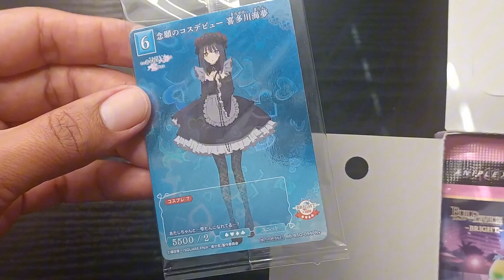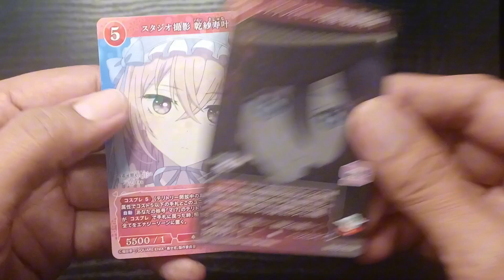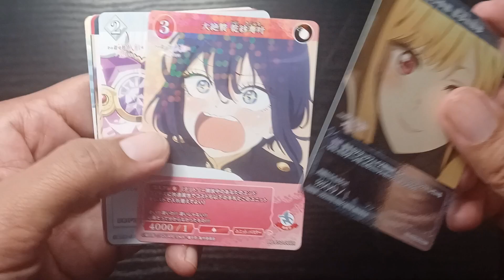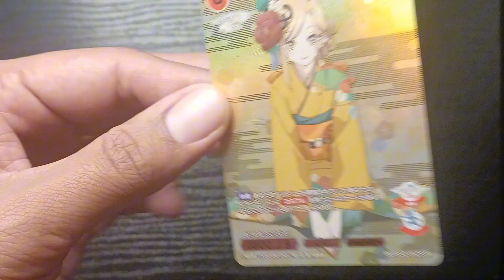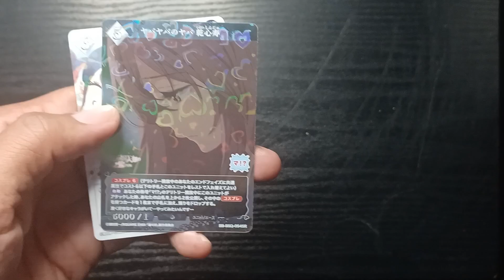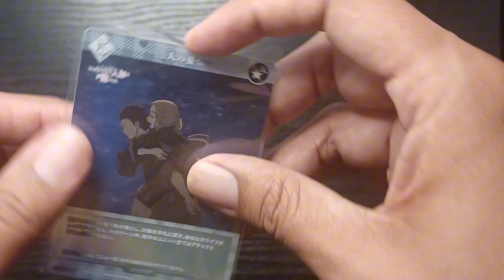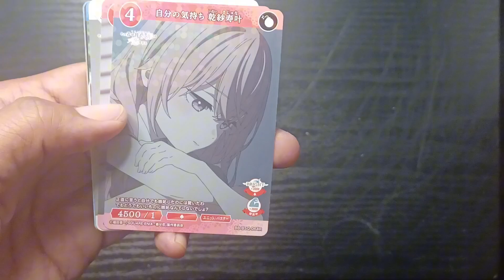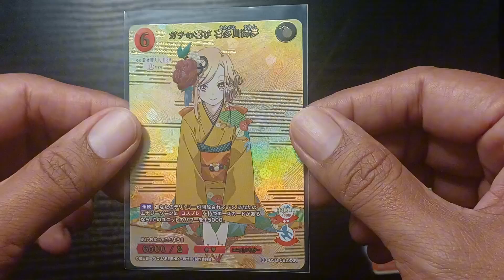Let's open a booster box of my dress up darling build divide bright..